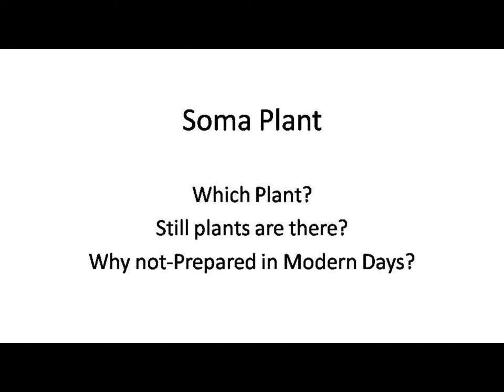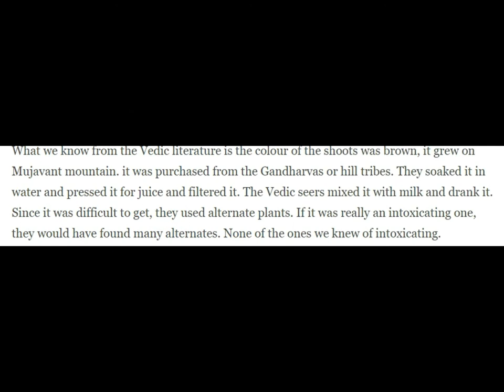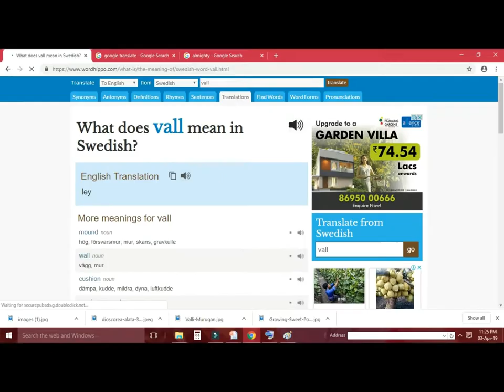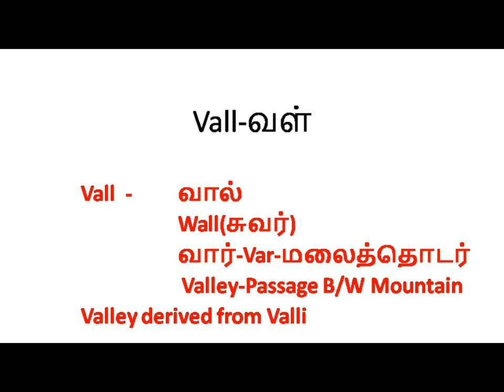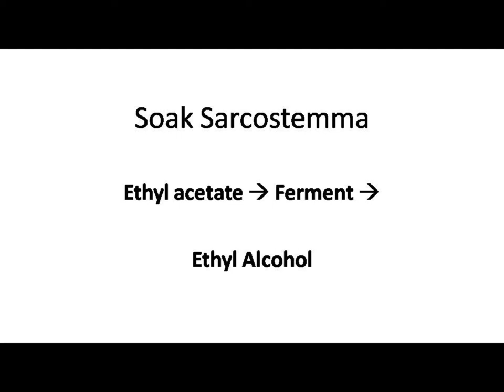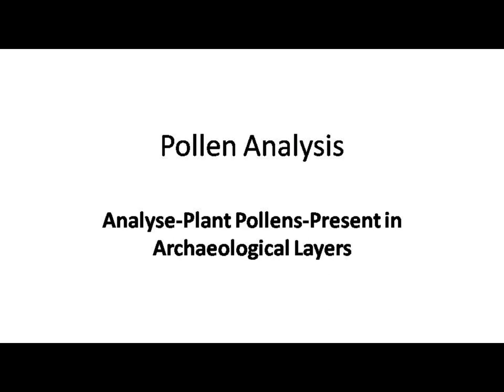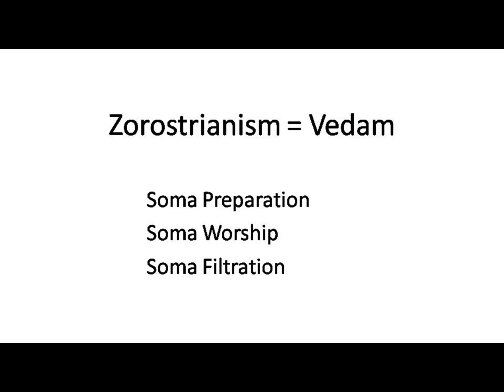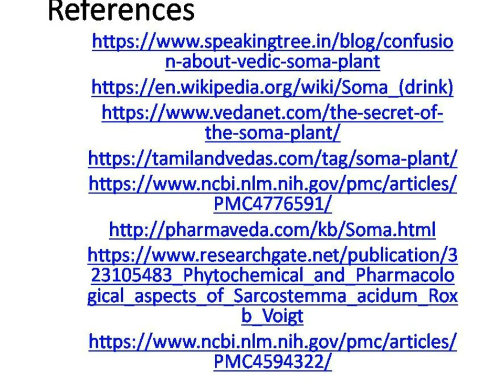முருகனின் சோமபானம்/Velpari Somapoondu Banam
Is Soma Banam/Soma Drink a hallucinating drink or an energy drink? According to Aryan written veda, this bana should be prepared from a plant also plant is leafless. Plant appears red or Gold in color. The plants are harvested only when moon appears in the sky. Basically soma means moon also soma-the god of moon protects the soma plant. Some Brahmins are preparing soma drink for their cultural rituals and they call it as “PITICA”, they are using “SARCOSTEMMA ACIDIUM” as a soma plant, though the plants were using in cultural rituals , but it does have leaf as well it doesn’t appear as gold color. Some researchers has denied, Sarcostemma acidium a Soma plant.
In Zorostrianism, “EPHEDRA” using as soma plant to prepare soma drink, though the plant appears gold in color, but it did not relate to Gandharvas. Gandharvas are nothing but eagle look like tribal people or some people tells eagle bird. So researchers denied to accept EPHEDRA a soma plant.
Then which one is SOMA plant? Will be discussed in Part 2.